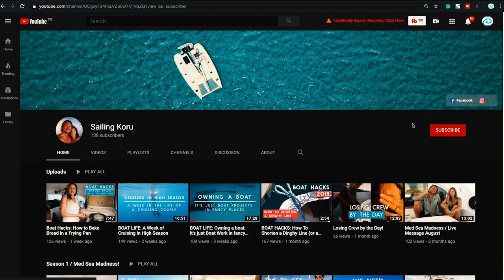BOAT LIFE: Mahon Harbor, ADVENTURES of a SAILING COUPLE, Sailing Koru Episode 20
When you pull into Mahon harbor, or Maó as it is called in Catalan, it will be an adventure itself. The Harbor is the second biggest in the world of its kind. A natural inlet used by so many different nations to defend "their" city. Menorca has been passed around back in the last century like a joint in the seventies. It was fought over in many battles but luckily is now back in the hands of the Spanish and it has thriving sailing tourism. You can tell that right away by looking at the prices. Everything is "mucho caro" and nothing for a small budget. We tried to keep it on a DL and anchored out whenever it was possible and bought our beers in the local store a 45-minute walk out of town! :-)
This is just another story of a sailing couple living their humble boat life. We hope you enjoy it.

We have decided to share our liveaboard life on our YouTube Channel. It is a lot of work and we couldn't imagine a better way to share this adventure with you guys.

We really appreciate your comments, likes and shares! if you like what you see, please consider subscribing to our channel and share it with a friend who might like this sort of content!